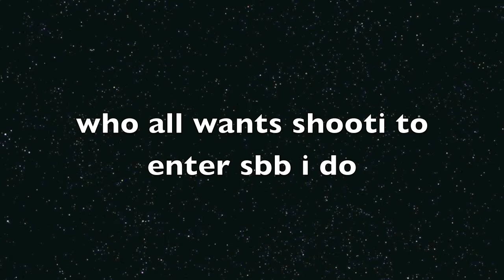shooti in ssb4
who is excited about this
shooti lovers:
shooti haters:
having a little vote
who wants shooti to appear in ssb4